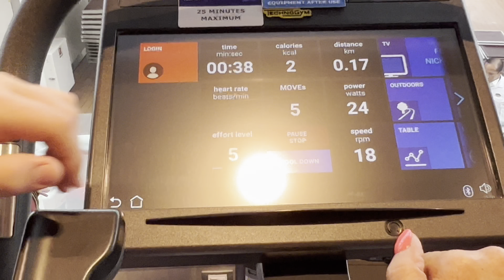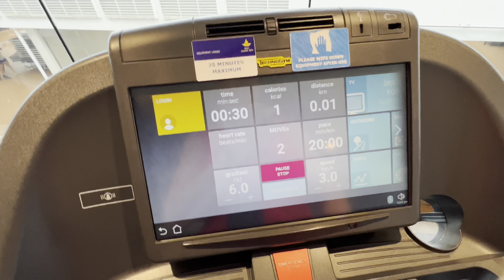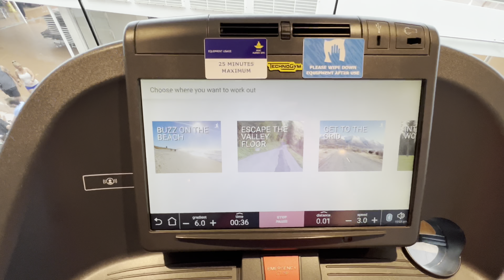🔴 всё МОЁ 🔴 жизнь на ЛАЙНЕРЕ дельфины БАССЕЙН тренажёрный ЗАЛ Caribbean cruise 19.10.2022